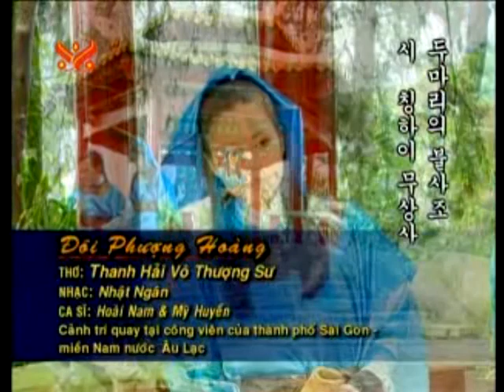Đôi Phượng Hoàng (The2Phoenixes): Mỹ Huyền và Hoài Nam - Thanh Hải Vô Thượng Sư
"Nỗi Buồn Bồ Tát" là tuyển tập những bài thơ tuyệt tác của Thanh Hải Vô Thượng Sư được sáng tác khi nhà thơ còn rất trẻ, thưở còn cắp sách đến trường đã được nhạc sĩ Nhật Ngân phổ thành những ca khúc mỹ miều. Những mộng mơ, những khát vọng của tuổi học trò được gởi vào những vần thơ đầy hứa hẹn về một tương lai tươi đẹp, thanh bình cho tiền đồ của một dân tộc đầy đau thương và thống khổ của bao cảnh đời vất vả lầm than.
Nếu quý vị muốn thưởng thức thêm thơ nhạc, truyện kể, hoặc bài giảng của Ngài Thanh Hải Vô Thượng Sư, xin mời vào mạng: